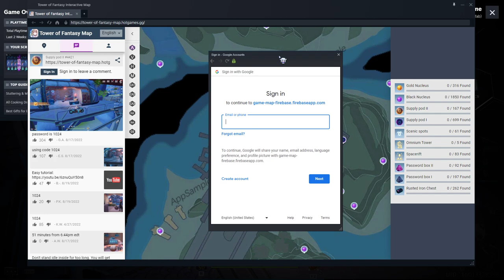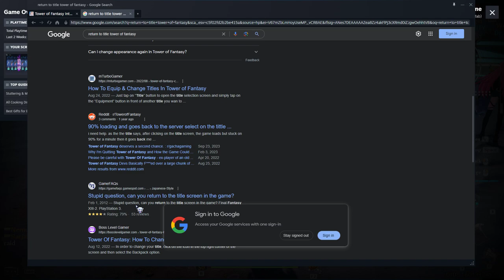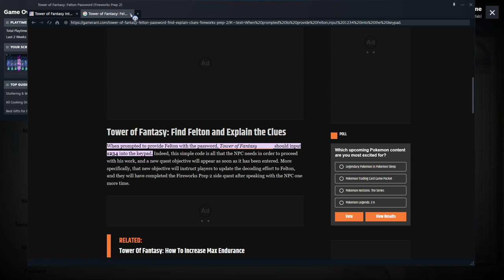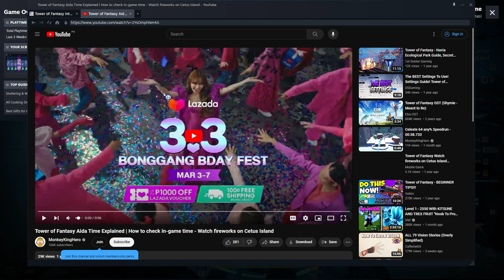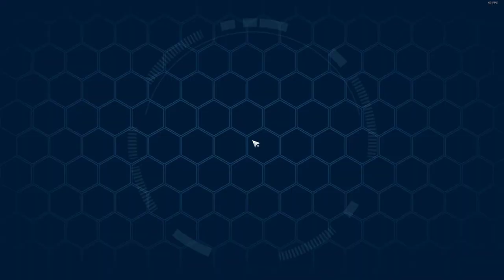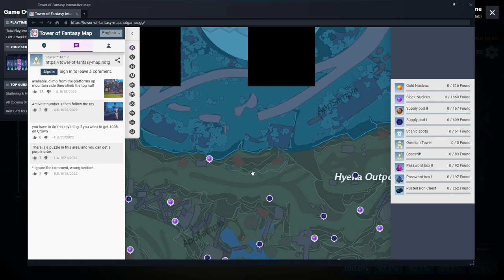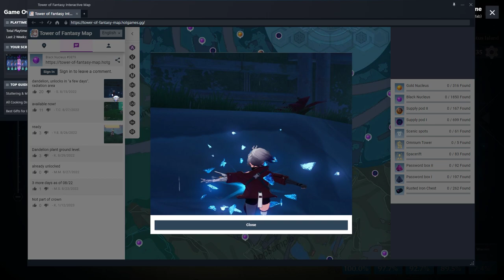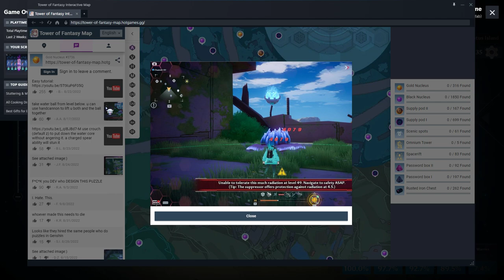[Tower of Fantasy] (2024) My F2P Journey on a Gacha game FULL GAMEPLAY - Part 6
I suddenly lost my grappling arm relic kinda weird. I have to reconnect the game and recording will be ended as shortly